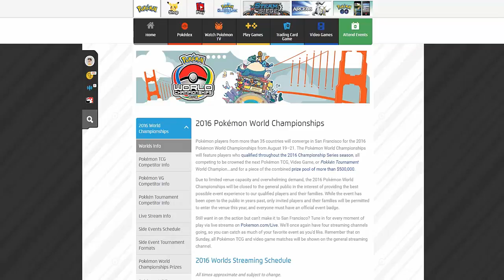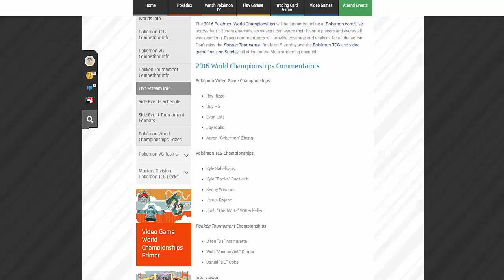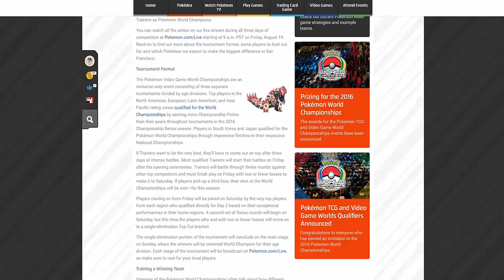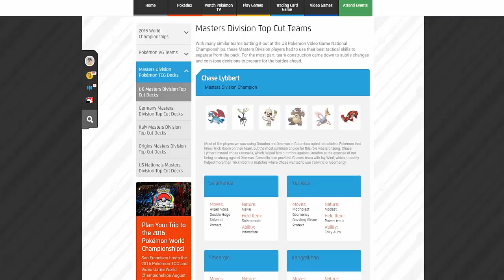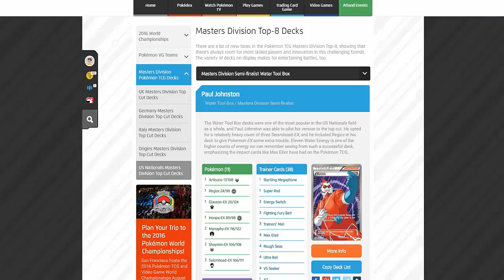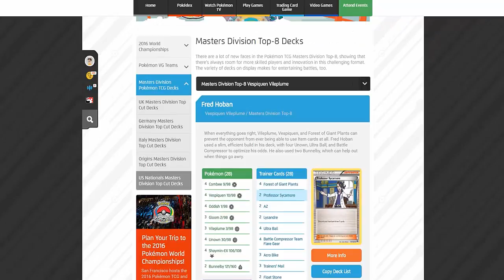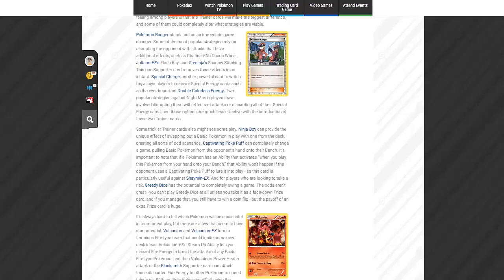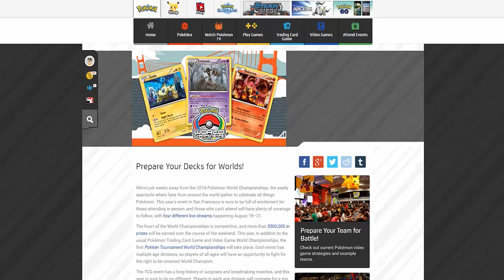(RO) 2016 Pokemon World Championships- Program si Strategii VGC si TCG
Salutare prieteni acesta este un videoclip in care voi vorbii mai pe larg despre Pokemon World Championships editia din anul 2016. Enjoy it!!!
Maine e festivitatea de deschidere deci ne putem astepta la probabil noi informatii despre sun si moon sau poate altceva mai mare. Festivitatea incepe la ora 7 pm ora romaniei.
Va recomand sa intrati si pe pagina mea de FB unde mai postez din cand in cand lucruri diferite.